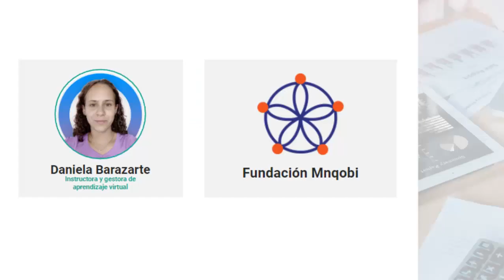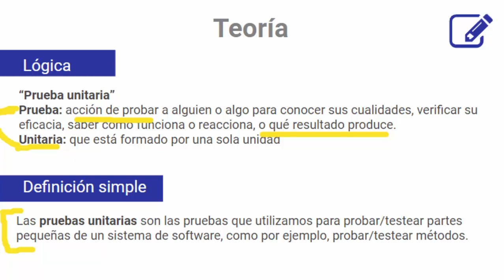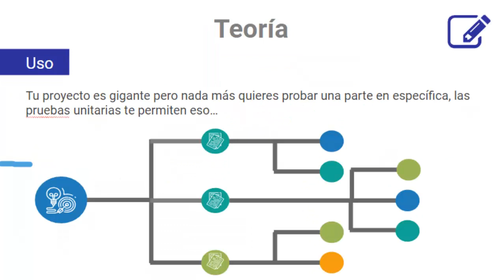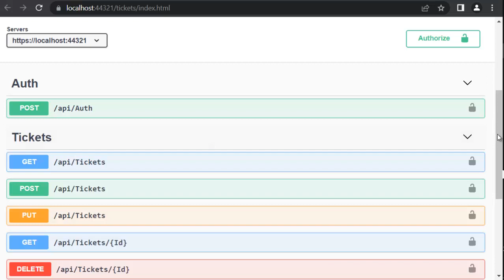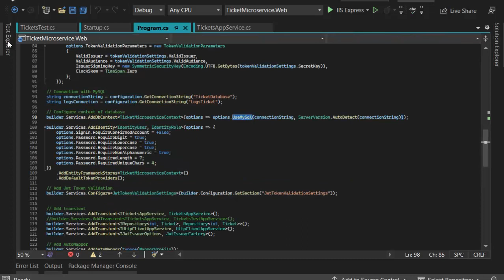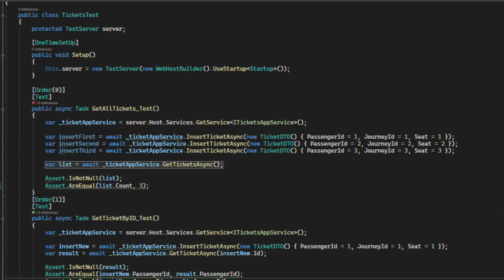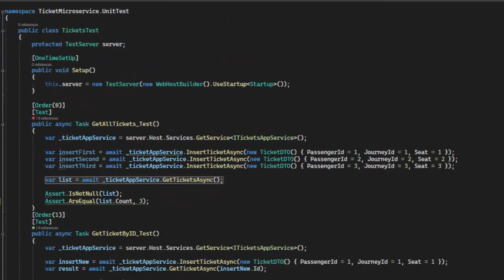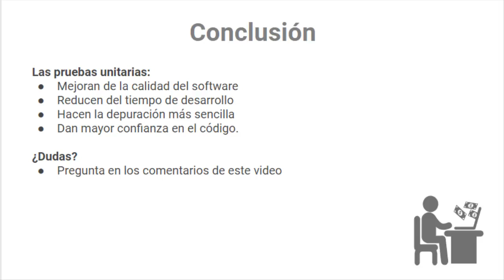Las Pruebas Unitarias | Explicación completa: C# y ASP.NET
👉 En este video te voy a explicar que son las pruebas unitarias (unit testing en inglés), te enseñaré tanto la parte teórica como la parte práctica, espero que te ayude mucho.

Recuerda que si "Prueba" significa "probar algo con la intención de conocer el resultado" y "Unitaria" significa "una sola unidad", las pruebas unitarias funcionan para conocer el resultado de una pequeña unidad de tu sistema.

⏱ Timeline:
[00:00] Inicio
[01:10] Lógica y definición
[02:19] Uso
[03:41] Ejemplo del mundo real
[05:06] Testing método manual
[07:25] Testing con las pruebas unitarias
[13:08] Conclusión
[13:18] Despedida